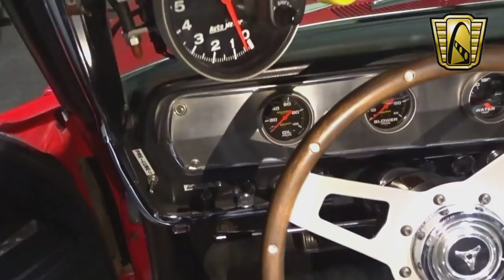1967 Dodge Coronet Convertible Stock #7844 Gateway Classic Cars St. Louis Showroom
This fun to drive 1967 Dodge Coronet 440 is now for sale at our Gateway Classic Cars Showroom in Saint Louis. Please see your physical before driving this beast!

BACKGROUND: The Coronet is an automobile that was marketed by Dodge as a full-size car in the 1950s, initially the division's highest trim line but, starting in 1955, the lowest trim line. From the 1965 to 1975 model years the name was on intermediate-sized models. A coronet is a small crown consisting of ornaments fixed on a metal ring. The Fifth Generation Coronet (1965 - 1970) reappeared for the 1965 model year as the intermediate sized B-body using a 117-inch wheelbase. Trim levels initially were base Coronet including a Deluxe version, Coronet 440 and Coronet 500.

This particular Fifth Generation Dodge Coronet 440 has a very intriguing red exterior paint that can't help but to draw closer attention. There are not any noticeable scratches, dents, or rust on the exterior of the body.  The interior is built for fun, with racing seats, working gauges, and a convertible top that opens and closes smooth and tight.

Updated specs this 1967 Dodge Coronet 440 include: Ported and Polished Heads (5.5 valves), Dugs headers, Exhaust Jet Hot Coated, Borla S.S. Mufflers, 727 Torqueflite, Cheetah Reverse Manual Valve Body, B&M Cable Shifter, BDS 671 Super Charger, Linkage, & Fuel Lines, Holly Blower Carbs, Denny Drive Shaft, Jacobs Computerized Ignition & Ultra Coil & Boost Control, Competition Engineering 4 Link & Subframe, Koni Al Shocks & Chrome Coil Overs, 8 3/4 Posi with 4:56 Gears Narrowed 10 Inch. Hoosier Radials 28 x 18, Weld Pro Star Rims, Holley Fuel Pumps, and All Braided Steel Lines & Fillings.

Altogether, this drive 1967 Dodge Coronet 440 is a really great find and is priced accordingly to the market. To view it in greater detail, including HD pictures and an HD video, or our St. Louis Showroom.